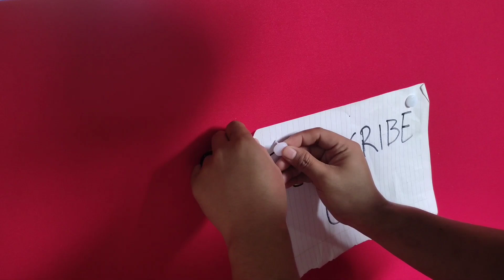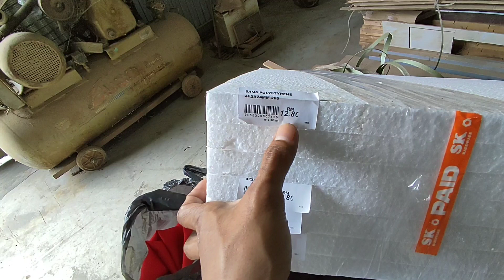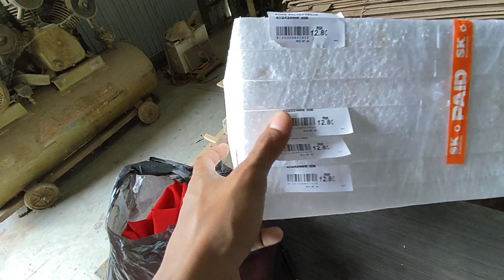CARA MENEMPELKAN STYROFOAM MENGGUNAKAN LEM KAYU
Cara menempelkan Styrofoam ke media kayu/triplek, menggunakan lem cair/ lem kayu.